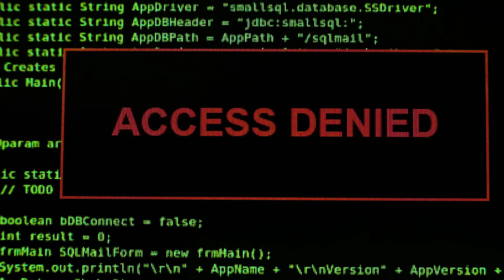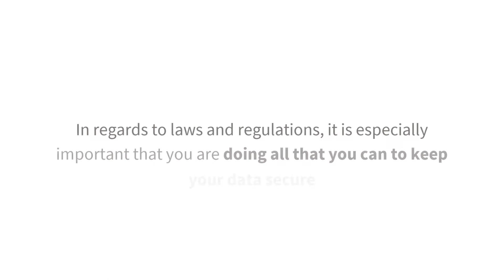What is the difference between Data Protection Data Security?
When it comes to protecting your organisations data, businesses must take a multi-layered approach, which means they need to focus on three core areas, Data Protection, Data Security and Data Privacy. But what is the difference, this short video explains.